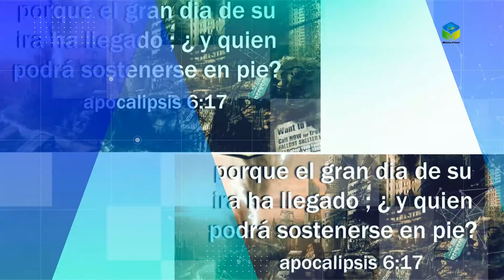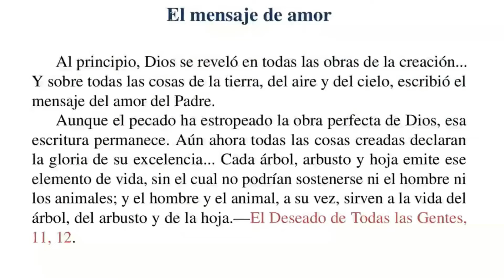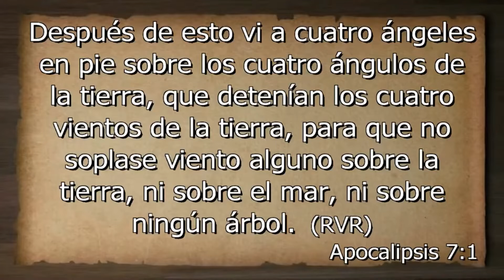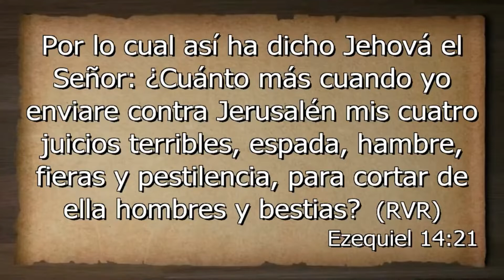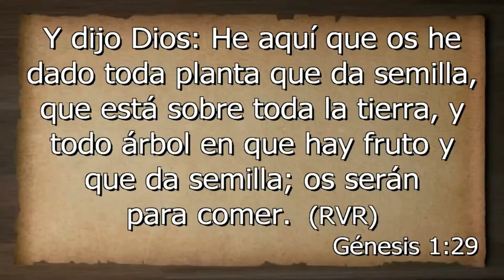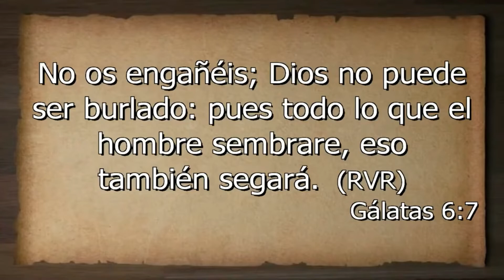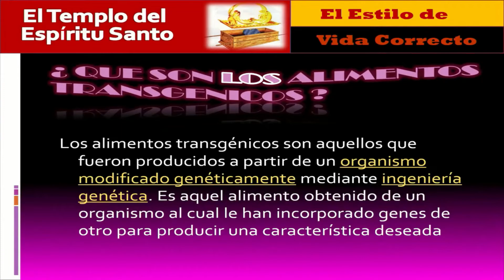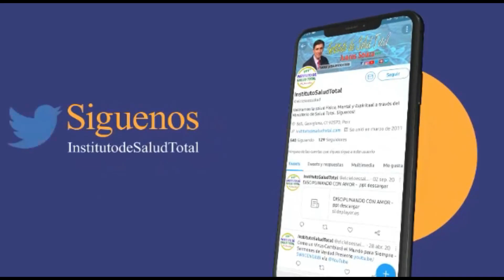Alimentos y Sustancias que modifican el ADN / Momento Decisivo